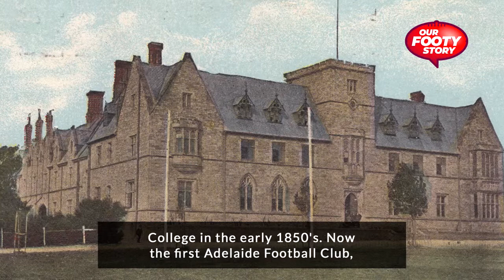A Short History of AFL Football in South Australia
What was formed first..The Victorian Football Association or the South Australian Football Association? The origin of footy in South Australia and more in this weeks episode of our history series. T-Shirt from Red Bubble